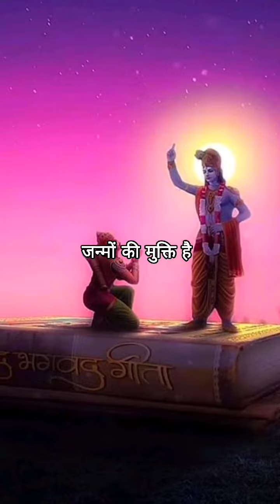mahabharat title song l Shakti hain bhakti hain